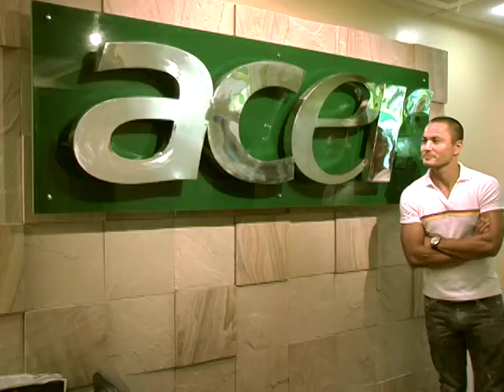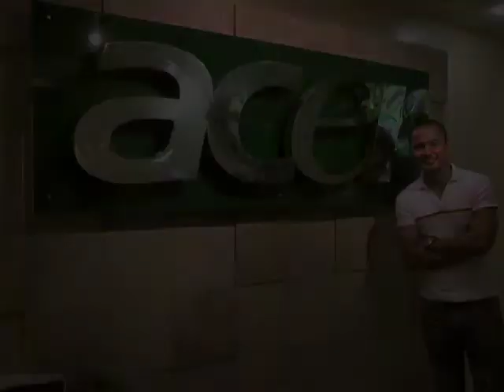Derek Ramsay as Acer's First Brand Ambassador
Acer Philippines, Inc. scored another milestone in its presence in the Philippines as it introduces actor and model Derek Ramsay as its celebrity endorser.

This is the first time that Acer Philippines, Inc. tapped the services of a celebrity endorser to serve as its brand ambassador, and what better way to start by choosing Derek. The company believes that the successful print and commercial model and actor will help boost the brand's image even further and create more awareness about its products, considering Derek's successful track record of product endorsements since he started his career.

The company believes that Derek's career somewhat mirrors Acer's beginnings in the Philippines. Acer was a relatively unknown brand when it started in the early part of this decade but worked hard enough to gain recognition and awareness even despite the presence of more established brands in the country. Over the years, Acer managed to move past the competition and gained significant market share, all because of its continuing quest for technological innovation and vast improvements in the area of customer service that endeared the brand to discriminating Filipino IT enthusiasts.